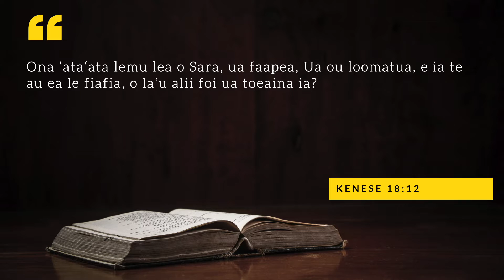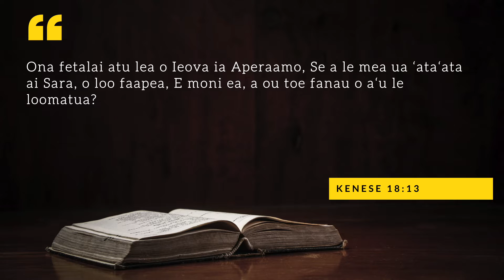Midweek Message | Week 52 Leao Poasa Taiupu | Weds 26 October 2022